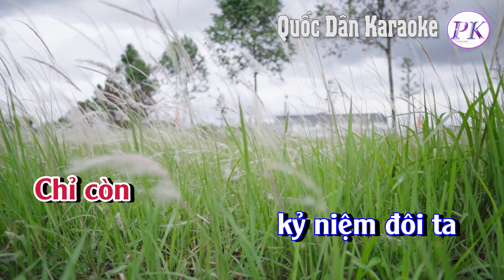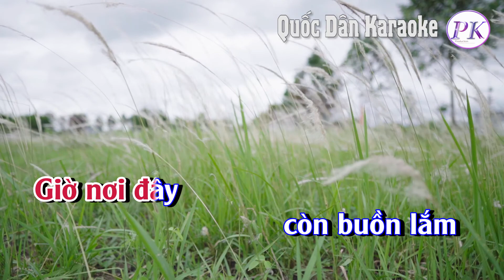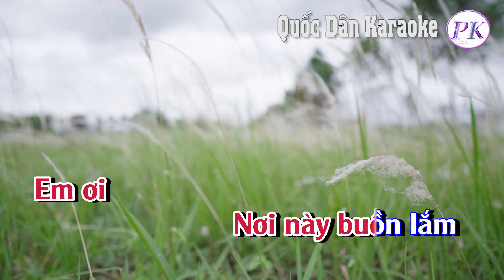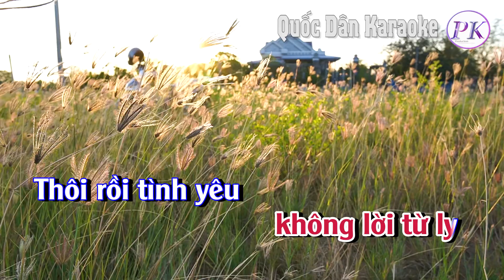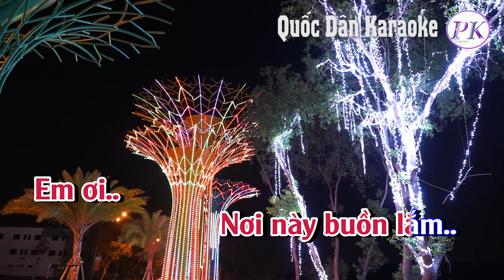Karaoke Em Ơi Nơi Này Buồn Lắm | Tone Nữ | Cm,Tp:63 | Quốc Dân Karaoke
✪ Lyrics:
Em ơi
 nơi này buồn lắm
Chỉ còn
kỷ niệm đôi ta
Từng chiều đưa
nhau về
Từng lời ca
câu thề
Giờ xa rồi
đã quá xa rồi
Ánh trăng xưa
 còn in bóng
Dáng em
vẫn theo anh từng
chiều say
 Lời yêu xưa
muôn màu
Giờ còn đây nỗi sầu
Người đâu rồi
 Chỉ ta với trời
Em ơi
Đêm dài sầu dâng
tái tê
Lê thê
như khúc nhạc buồn
 Một lời ca
một lời oán
Người bỏ đi
không lời từ ly
Thôi rồi tình yêu
 chúng ta
 Phương xa
em biết đâu rằng
Giờ nơi đây
còn buồn lắm
Em ơi